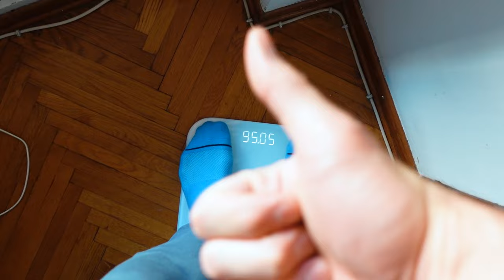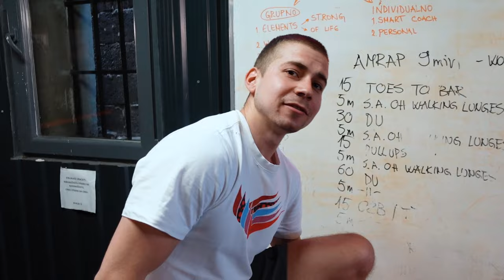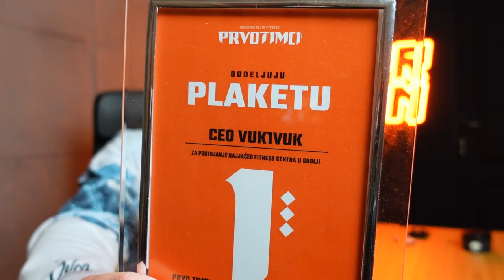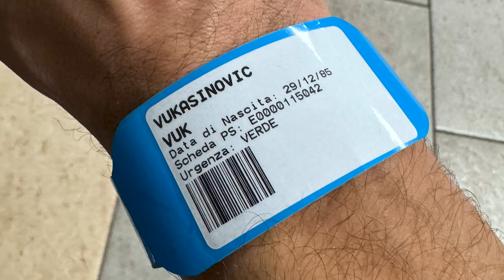ZA MALO DA POGINEM! STORYTIME I VLOG zDorčola